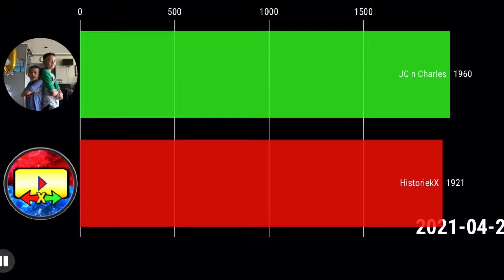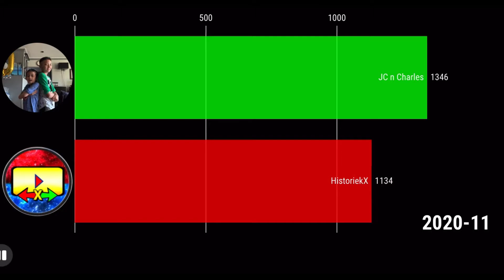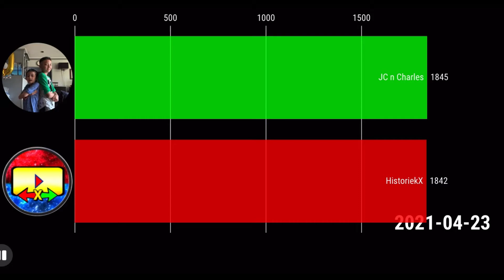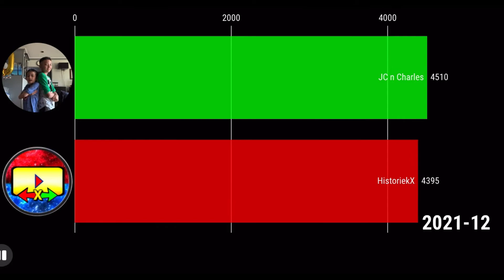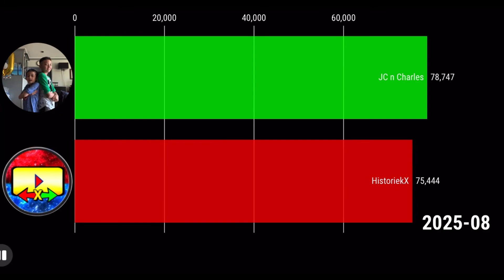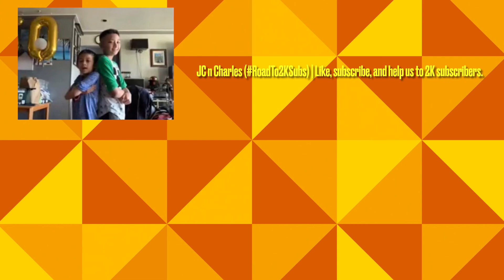JC n Charles vs. @HistoriekX: Subscriber History 2019-2026